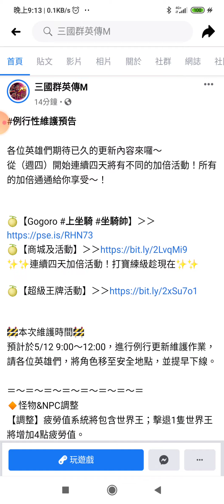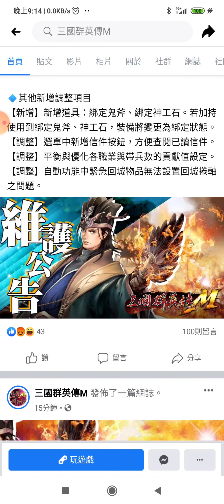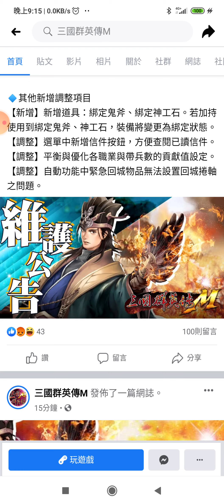『三國群英傳M』明天更新後，一隻世界王增加4點疲勞值。衝裝備使用綁定神工石或鬼斧石會變綁定，可以考慮先用掉。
🚧本次維護時間🚧
預計於5/12 9:00～12:00，進行例行更新維護作業，
請各位英雄們，將角色移至安全地點，並提早下線。
🔸怪物&NPC調整
【調整】疲勞值系統將包含世界王；擊退1隻世界王將增加4點疲勞值。
【調整】優化世界王的掉寶機率，強化道具類與裝備類將更平衡。
【調整】調整部份世界王與頭目的屬性防禦。

🔹國戰相關調整
【調整】國戰期間敵對勢力NPC名稱顯示顏色。
【調整】優化炮塔設置位置將可攻擊攻打城門之敵人，並調整守城武將、炮塔配置所需金額。
【調整】提升雕像血量的恢復速度。(依宮殿、建設雕像等級)
【調整】鎖定目標時會顯示頭像，並將其名牌置頂顯示。(國戰時可更方便判定目標位置)

🔸福利&商城新增調整
【新增】道具：十全雞精、雙味雞精，使用後可恢復疲勞值。
【調整】更新每日簽到獎勵品項。
【調整】更新天天開心包的品項內容。

🔹顯示調整優化
【修正】英雄認證序號偶發未正確顯示之問題。
【修正】偶發士兵出陣、號令士兵圖示顯示異常之問題。
【修正】聊天系統常用訊息的第5句無法紀錄之問題。
【修正】偶發大體型頭目死亡後，頭目座騎模型顯示異常之問題。
【調整】優化各角色貼圖、技能特效、美術場景、音樂音效...等相關調整。

🔸副本新增
【調整】副本樊城之戰調整為界橋之戰。
【新增】新開放菁英副本：界橋之戰。
副本入場等級：LV60。
副本頭目：袁紹、顏良、文醜、田豐。
每日通關次數：3次。
人數限制：3~6人。
(精英副本的頭目掉寶規格等同世界王)。

🔹其他新增調整項目
【新增】新增道具：綁定鬼斧、綁定神工石。若加持使用到綁定鬼斧、神工石，裝備將變更為綁定狀態。
【調整】選單中新增信件按鈕，方便查閱已讀信件。
【調整】平衡與優化各職業與帶兵數的貢獻值設定。
【調整】自動功能中緊急回城物品無法設置回城捲軸之問題。